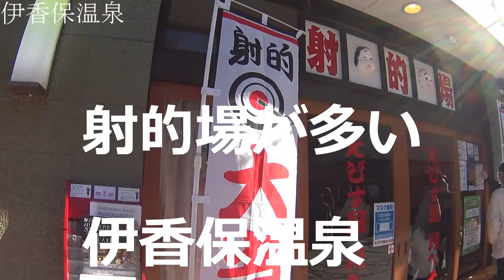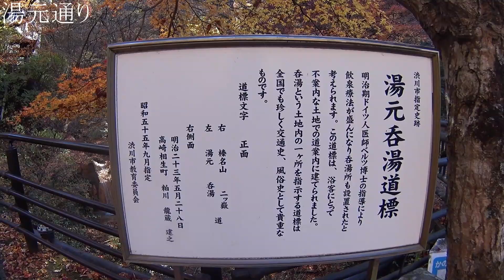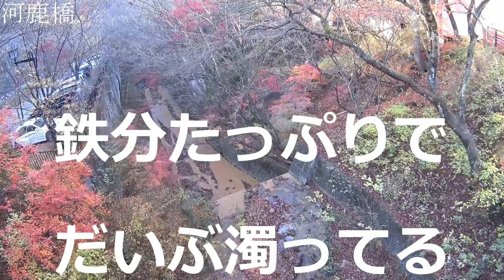【第3夜】伊香保温泉 アフリカツインで行く群馬県イニシャルD聖地巡礼ツーリング Honda CRF1100L Africa Twin vs Initial D Ikaho hot spring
イニシャルD聖地巡礼として作品にたびたび登場する伊香保温泉に行ってきました。石畳の階段は有名ですが伊香保神社まで登り切るのは大変でした。さらに山奥にある紅葉の河鹿橋、世界一まずい伊香保温泉飲泉所、最奥の伊香保温泉露天風呂に入浴してきました。